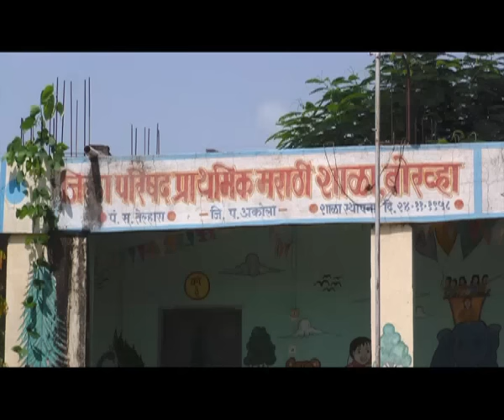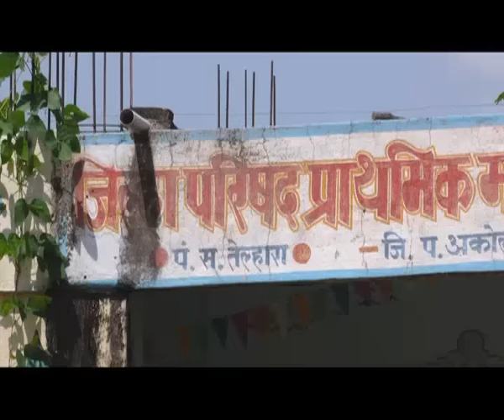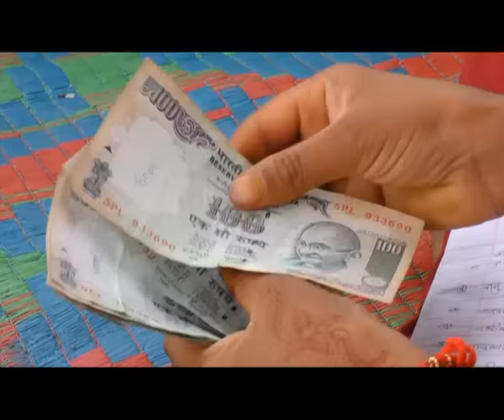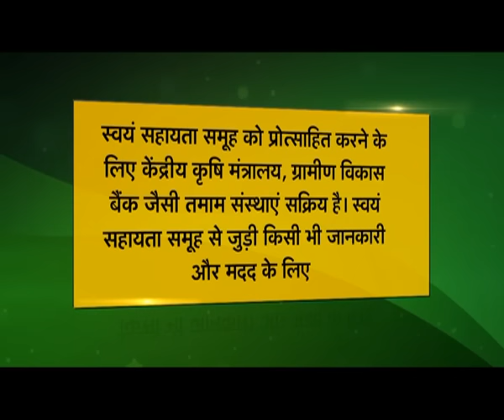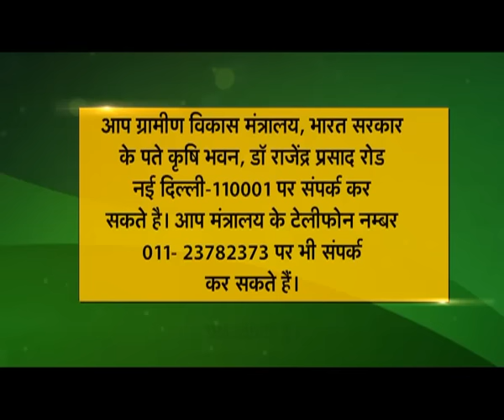Sach Honge Sapne | सच होंगे सपने - Episode - 12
Area :  Boruha, Akola, Maharashtra | बोरुहा, अकोला , महाराष्ट्र
विषय :  स्वयं सहायता समूह | swayam sahayata samuh